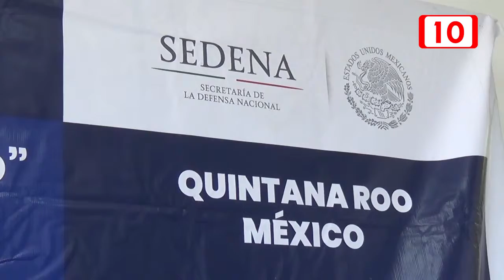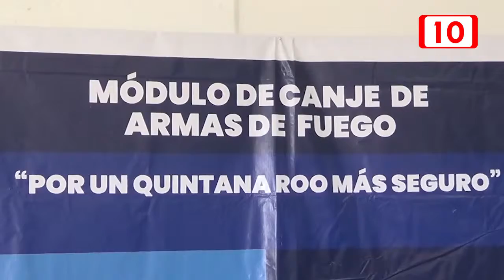Instalan modulo de canje de armas de fuego